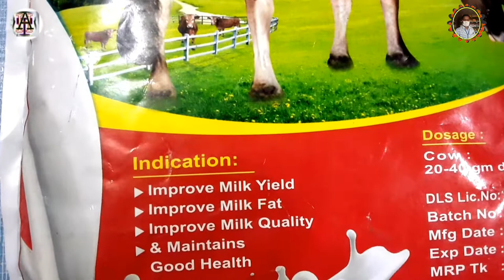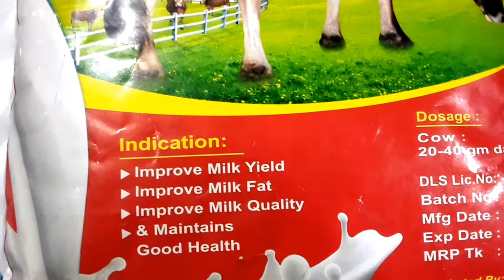smart dairy farm / how to milk a cow /cow milking by hand /buffolo milking all animal health tis no1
smart dairy farm // how to milk a cow //cow milking by hand //buffolo milking
modern agriculture
modern cow dairy farming
milking a cow
cow milking
cow milking by hand
goat milking
goat buiness
#/buffolo milking
smart dairy farm
how to milk a cow